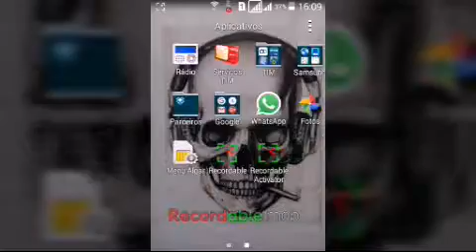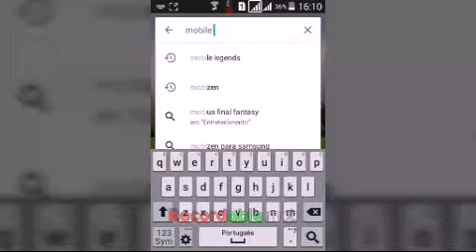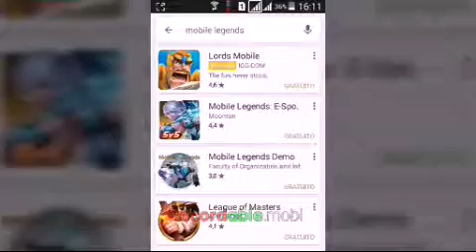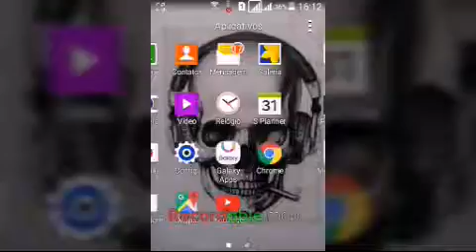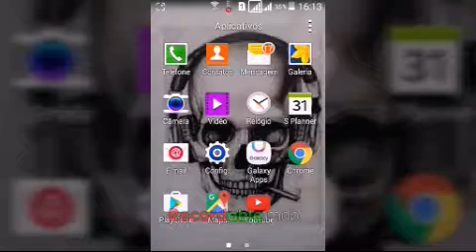LOL para celular (APP)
App: Mobile Legends